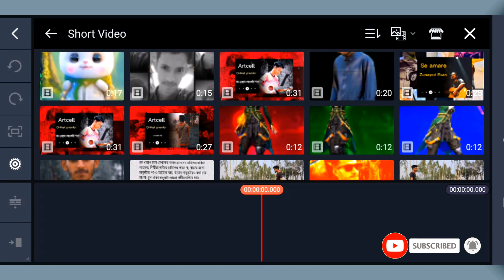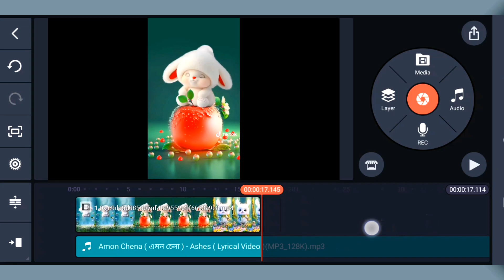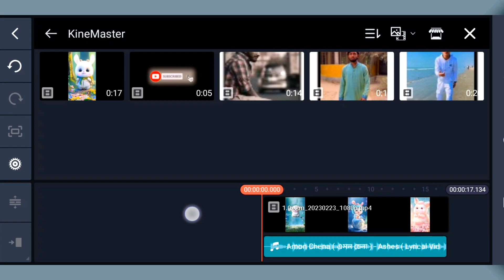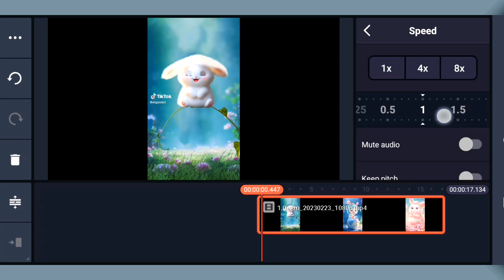ভাইরাল সেই Lofi মিউজিক এডিট মোবাইলে | Lofi Music Edit in kinemaster | Changing YT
জনপ্রিয় Lofi মিউজিক এডিট করুন মোবাইলে | How To Edit LOFI music in kinemaster Tutorial in Bangla

≈ প্রিয় বন্ধুরা যদি আপনাদের ভিডিও টি ভালোc লেগে থাকে! তাহলে চ্যানেল টা সাবসক্রাইব করে আমাদের সাথেই থাকুন

≈এডিটিং  সংক্রান্ত সমস্যায় যোগাযোগ করতে পারেন আমার সাথে। আমার ফেসবুক আইডি